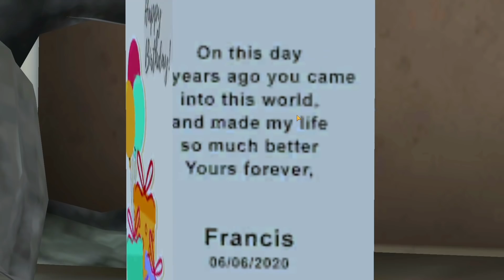ИГРАЮ МИСС ТИ ГЕЙМЕР ПРИВЕТ СОСЕД - Scary Teacher 3D ПОХОЖАЯ ИГРА на Hello Neighbo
Новый дом злого соседа, новые предметы в доме и новая планировка дома! мне нужно вернуть украденное спанч бобам, и я это сделал (возможно)